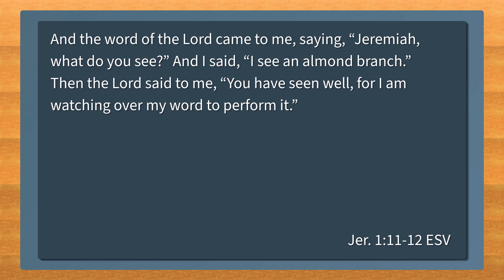90SecondChurch: Thurs, March 30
While our eyesight isn’t good, when we base it off of what God sees, perhaps we can recognize what “good” looks like!